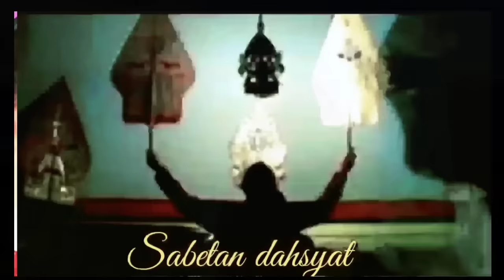Ontoseno Ngamuk Ora Ono Tambane_Kurowo Ajur Tiada Tersisa Ki Seno Nugroho